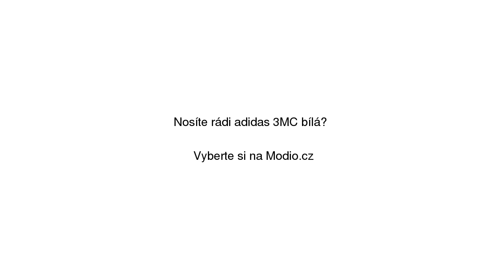Adidas 3MC bílá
Adidas 3MC bílá se slevou 12% na Modio.cz. Dámské tenisky Adidas nízké. Modio.cz - módní inspirace i možnost nákupu online.